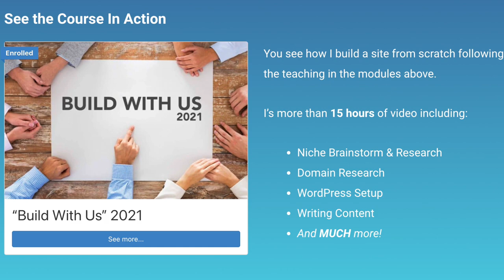How To Become a Full-Time Blogger (Things I WISH I Knew)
Join my course now and let me and the community help you succeed!

Becoming a full-time blogger is not something you can do without a clear strategy and vision.

I share some really important insights that will save you YEARS on your blogging journey. It's so important that you focus on the right things when starting a blog and that you stick to a consistent writing routine.

The more content you get up early on, the better.

But you also need to know how to angle your articles and how to choose a good niche so there is an audience for you that's valuable enough to go after.

I show you how to choose the best strategy and what you should focus on for the first year until you see success!

Please be advised that we cannot guarantee the success of your business or any other business for that matter. No one can. Your success is 100% dependent on your own skills and hard work. We simply offer the best possible resources we can to help you along the road. Examples here are not to be taken as a promise or guarantee of earnings.